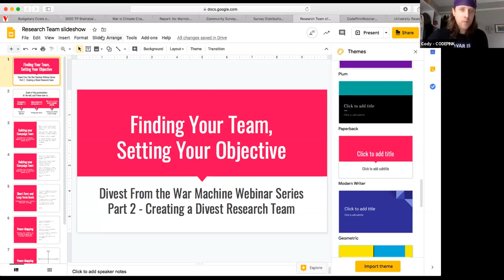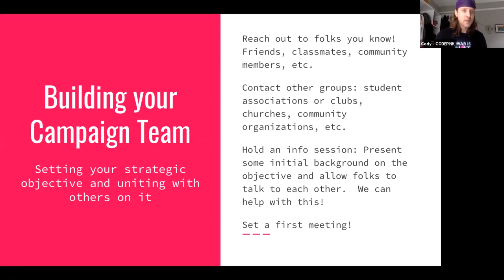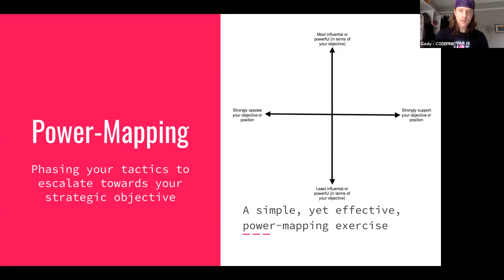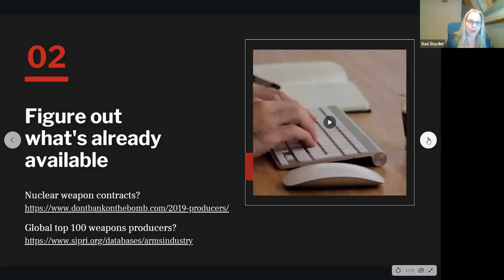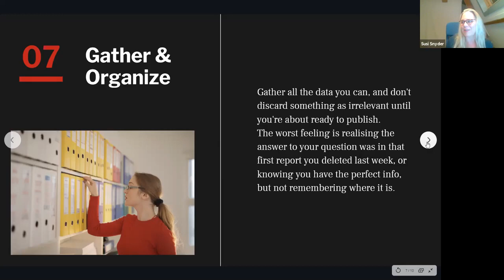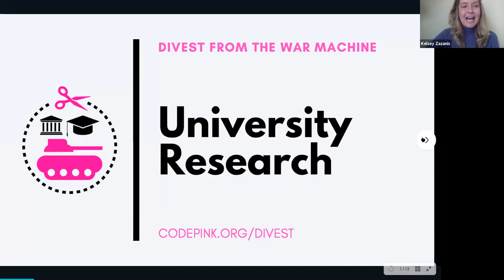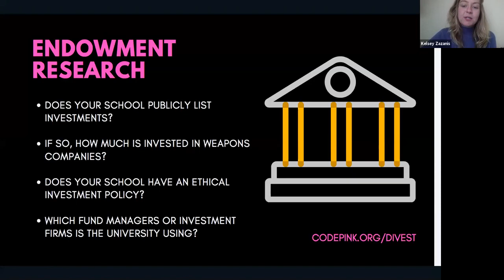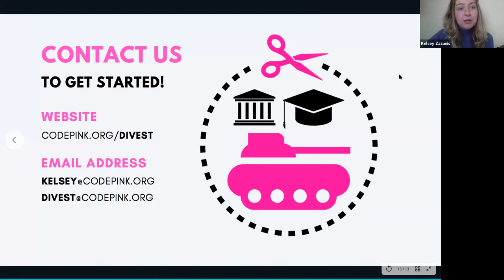Creating a Divest Research Team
Susi Snyder of Don't Bank on the Bomb joins CODEPINK and World Beyond War to address common questions about strategic campaign planning, power-mapping, and base building, as well as how to do the research to get the facts to back up your divestment campaign.